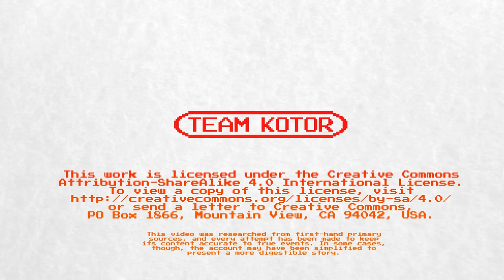Super Mario Odyssey: The Story of Yoshiaki Koizumi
With Super Mario Odyssey taking the world by storm, now seems like a fantastic time to discuss the story of Yoshiaki Koizumi, Nintendo's secret weapon.

Yoshiaki's been around in the background for Nintendo for years - he even showed up in our Majora's Mask video - but it was interesting delving into his history with the company as he's risen to prominence with the release of the Switch.

We're in the process of moving house at the moment so we're really rushed, but we wanted to get this out to you just in time for the release of Odyssey. As we won't be able to do the whole social media thing (limited internet) we'd really appreciate any extra help you could give us, getting this out to places like Reddit and other online communities. Your help means the world to us!

Exclusive (almost) 10 minute blooper reel for all current and new supporters.